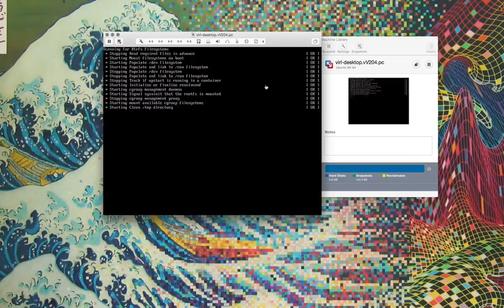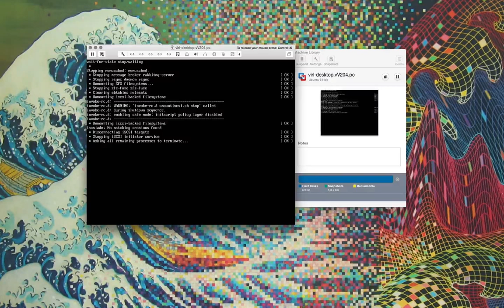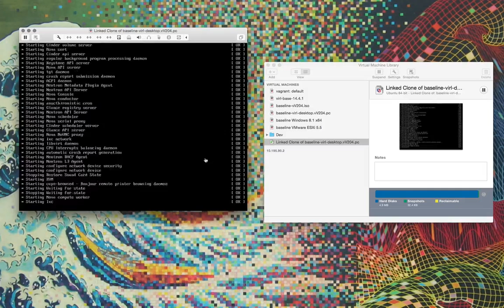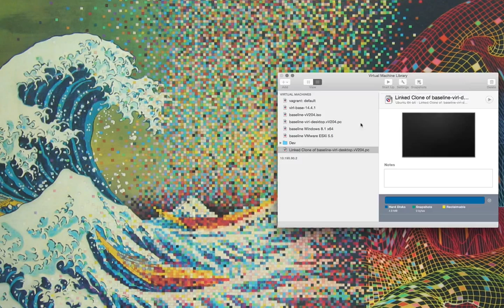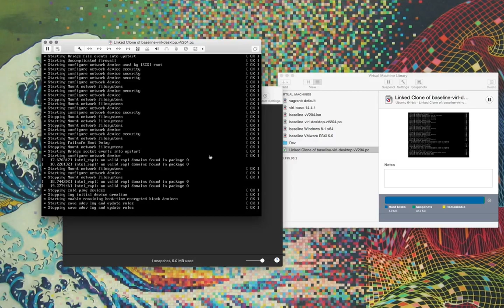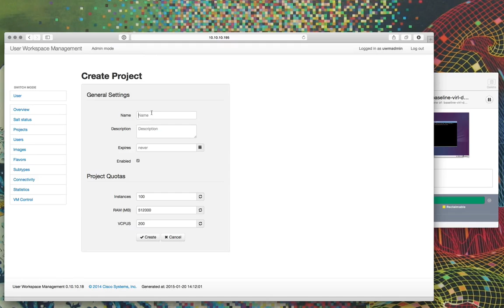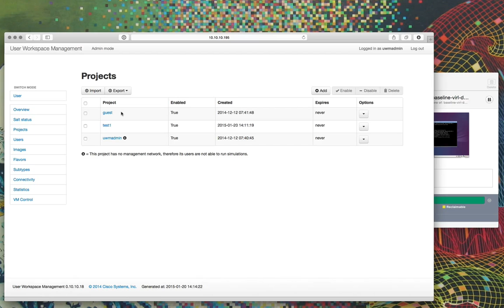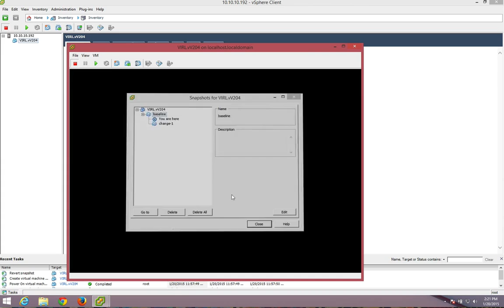Cisco VIRL: Tips and Tricks to Save You Time!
Watch this video to learn more about tips & tricks to save time when using your VIRL VM (e.g. Licensing, creating clones, snapshots)